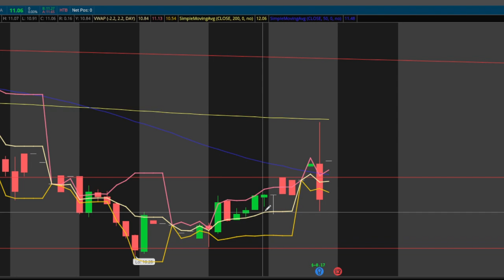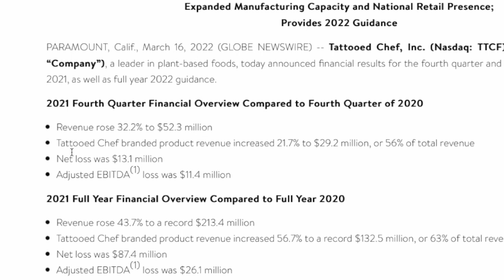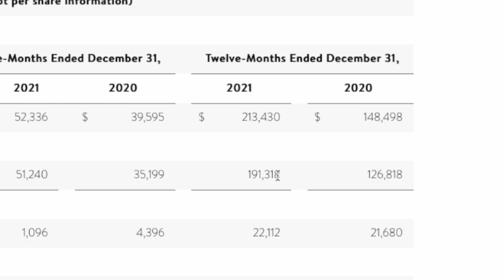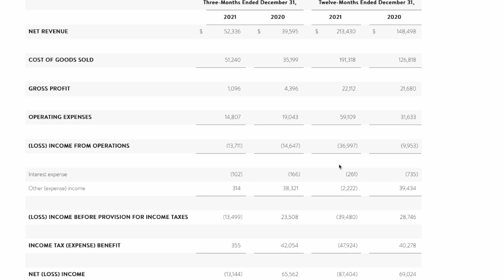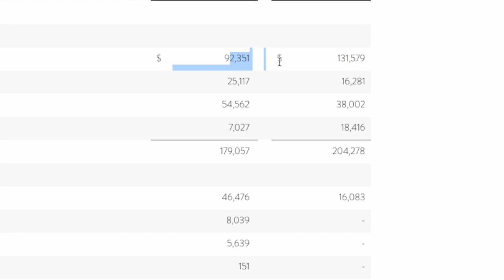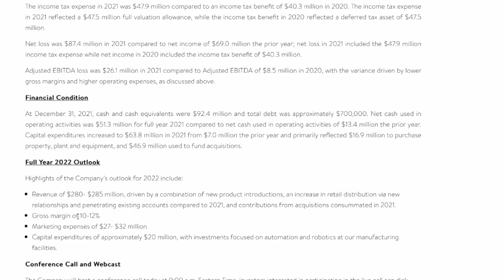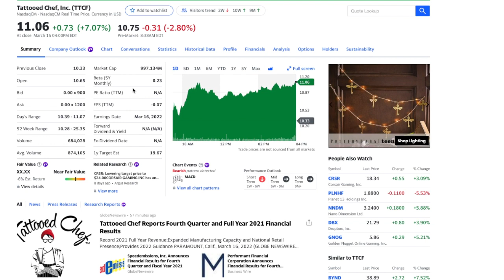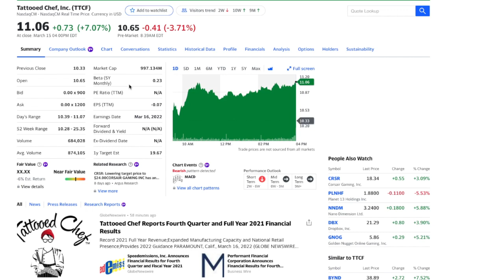TTCF EARNINGS OUT!! 3/16/2022 (TATTOOED CHEF EARNINGS)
TODAY we review TTCF EARNINGS(TATTOOED CHEF EARNINGS ARE OUT) As we review TTCF earnings we notice a few things on the TTCF EARNINGS REPORT.